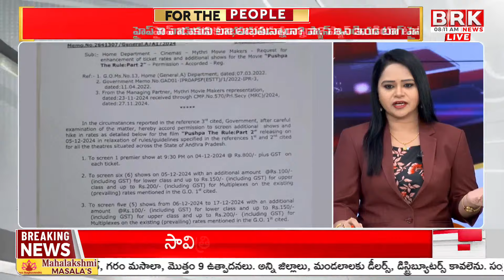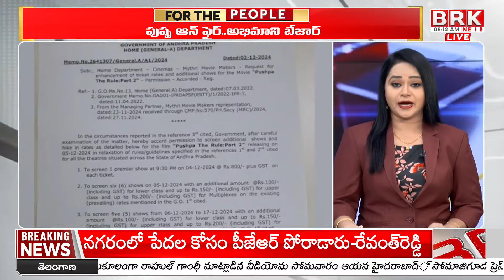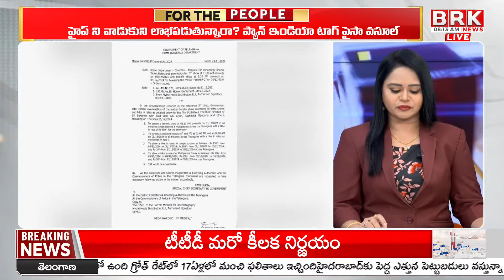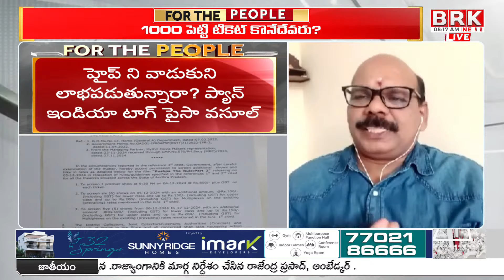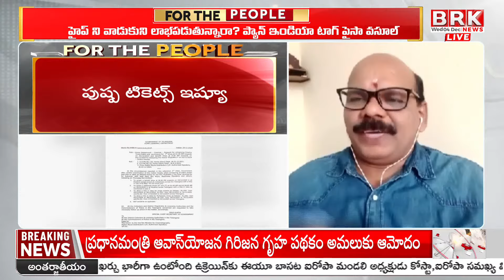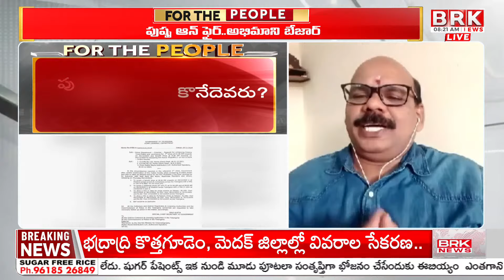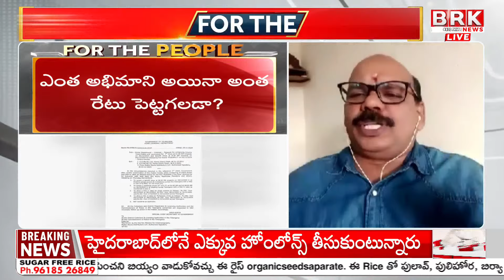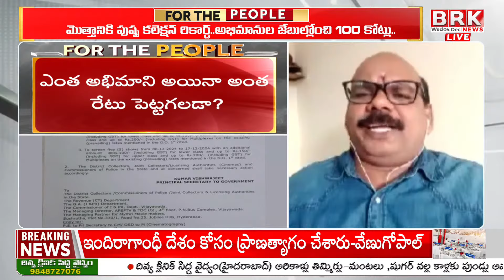అభిమానుల్ని దోచుకోవడానికి వాడుకుంటున్నారు | Political Analyst Masthan Rao About Pushpa Tickets Issue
Political Analyst Masthan Rao About Pushpa Tickets Issue
Political Analyst Masthan Rao ABout Pushpa Tickets Issue | BRK News
BRK News is a 24x7 satellite telugu news channel and examines news with in-depth analysis. We provide much more than the latest news and breaking news of the day. Brk news  takes the lead with its ground-breaking innovation and disruption of a new content category. It is your one-stop destination for all the live news updates from two telugu states and around the india. Brk news makes news accessible for you at your convenience, at all times and across devices.